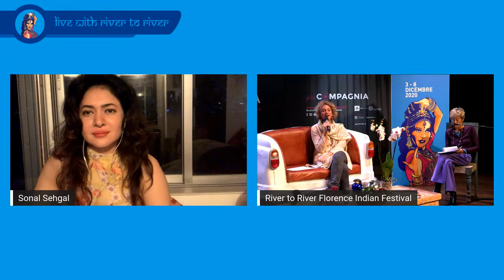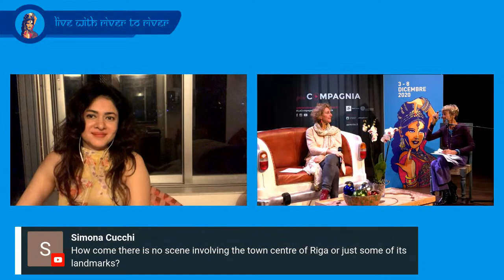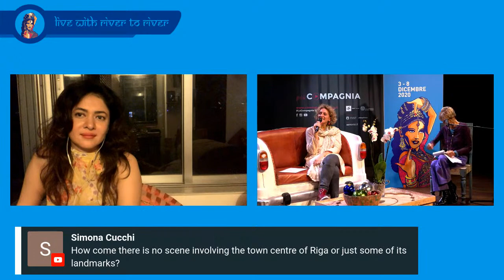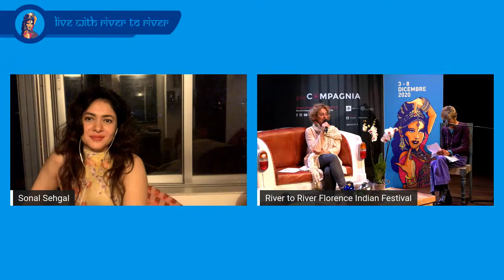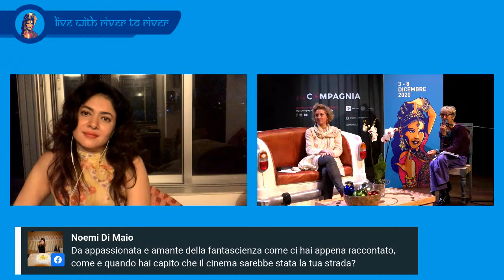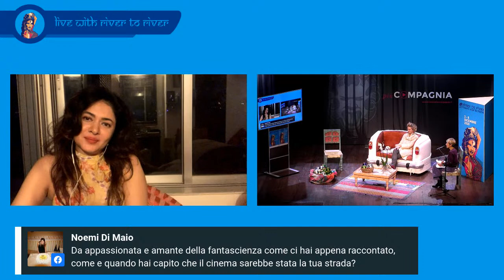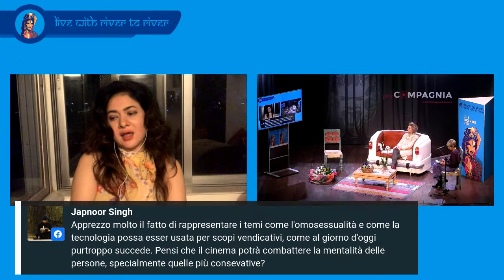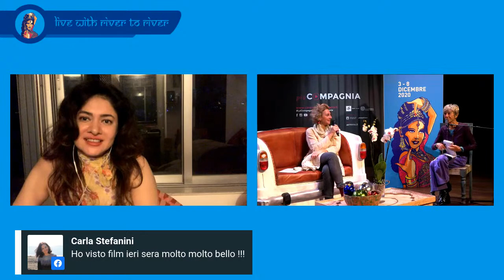River to River Chai Time con Sonal Sehgal, produttrice e attrice di Manny.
Sabato 5 dicembre alle ore 18, il River to River Florence Indian Film Festival sarà in diretta sulla pagina Facebook e sul canale YouTube con Sonal Sehgal, produttrice e attrice di "Manny".

L'incontro sarà tradotto in lingua italiana.

On Saturday, December 5th at 18 CET (10.30 pm IST), the River to River Florence Indian Film Festival will be live on the Facebook page and on the YouTube channel, with Sonal Sehgal producer and actress of "Manny".